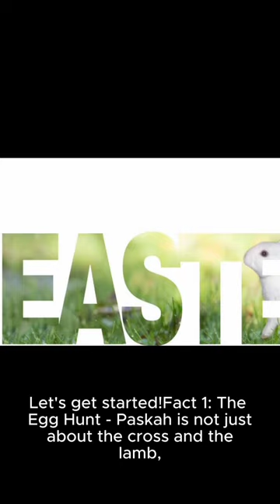3 Facts about Easter Island !